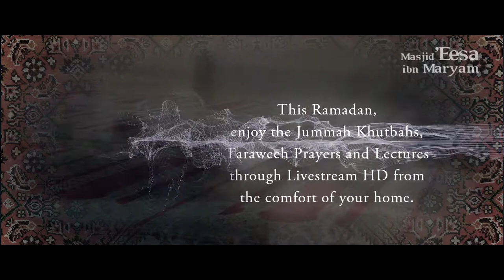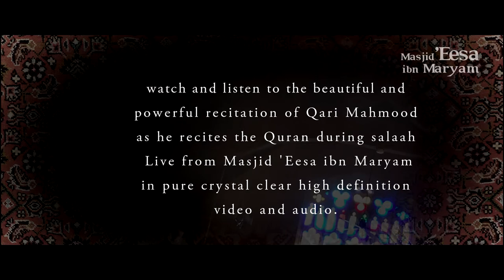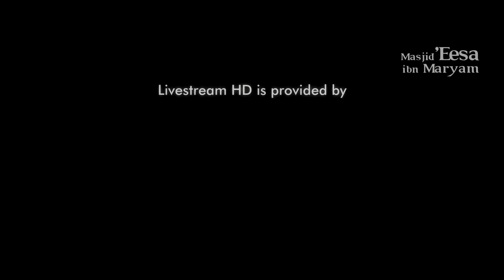Watch Tarawih, Tafsir, and Jumuah Live at zoojaja.com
Watch all the Tarawih Prayers, Jumuah Khutbahs, and Nightly Tafsir Talks Through Livestream HD from the Comfort of your Home for FREE !!!

Watch and listen to the beautiful and powerful voice of Imam Mahmood Amer, Ph.D., leading the Tarawih Prayers

Get inspired by watching all the Jumuah Khutbahs and the

Nightly Tafsir Talks presented live by:
Shaykh Shakiel Humayun
Ustadh Mohamed Baajour
Ustadh Azam Riaz
Br. Karim Hassan
Br. Fauzan Plasticwala
Br. Ahmed Suleiman
and more...

    Livestream HD Schedule
Salatul-Isha, Tarawih, & Nightly Tafsir Talk Begin:
          Every Night at 10:10pm EST
Jumuah Khutbah:​
          Every Friday at 1:15pm EST

Masjid 'Eesa ibn Maryam
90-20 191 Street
Hollis, N.Y. 11423